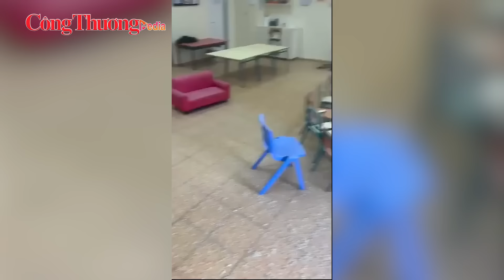Chiến sự Nga-Ukraine trưa 13/11: Lữ đoàn Ukraine hoảng loạn bỏ chạy; Nga dội bão UAV, Kiev tê liệt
Báo Công Thương | Theo Sina, trong bối cảnh Nga vẫn đang tiến công mạnh mẽ từ ba phía nhằm siết chặt Kurakhove thì 2 tiểu đoàn Ukraine bỏ chạy trong hoảng loạn trước khi bị tiêu diệt.
Những tin tức đáng chú ý khác có trong chương trình:
+ Nga siết vòng vây ở Kurakhove, lính Ukraine bỏ chạy
+ Nga dội bão UAV kỷ lục, phòng không Ukraine tê liệt
+ Ukraine  dội bom chùm vào đoàn thiết giáp Nga ở Zaporizhia
+ Nga bẻ gãy âm mưu phá hoại ở Crưm
+ Khoảnh khắc xảy ra vụ nổ lớn ở đập Kurakhove ở tỉnh Donetsk của Ukraine

Cảm ơn quý vị và các bạn đã quan tâm theo dõi bản tin hàng ngày của Báo Công Thương, chúng tôi sẽ liên tục thông tin đến quý vị và các bạn những thông tin mới nhất về tình hình kinh tế, xã hội trong nước và quốc tế tại các bản tin hàng ngày.